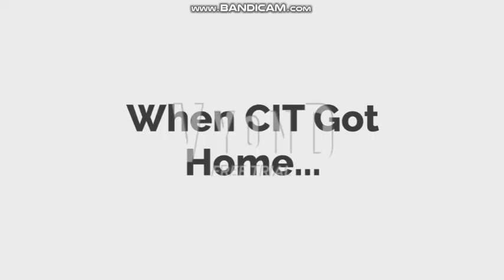Classic Ivan Tube Grounds Cuphead And Mugman/Grounded/Falls Into The Kiribati